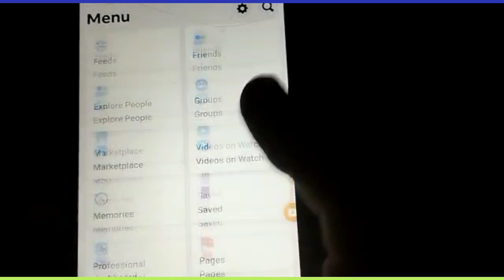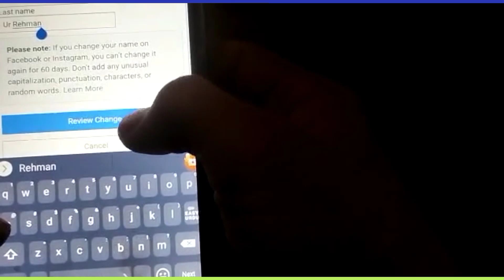Facebook Mein Name Change Kaise Kare 2023 How to Change Name in Facebook 2023 Facebook name change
How to change name in facebook 2023  how to change facebook name how to change facebook page name